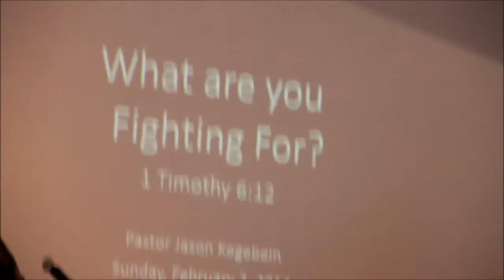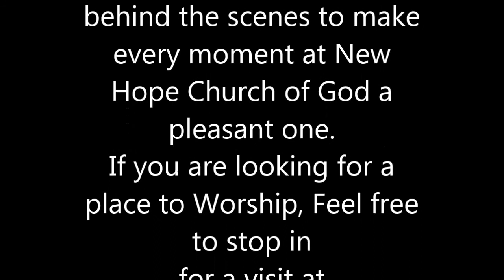Pastor Jason Kegebein